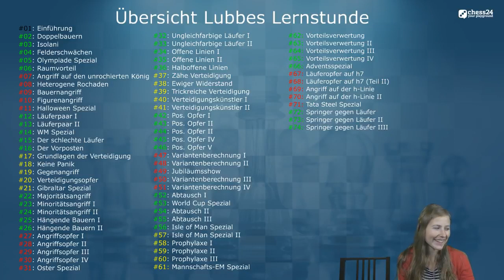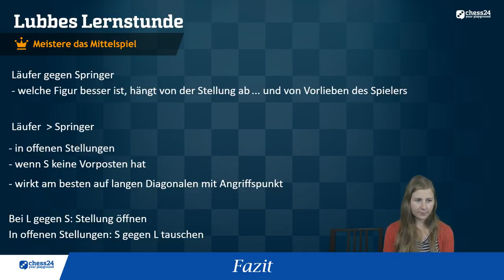Lubbes Lernstunde #74 | Meistere das Mittelspiel | Läufer gegen Springer